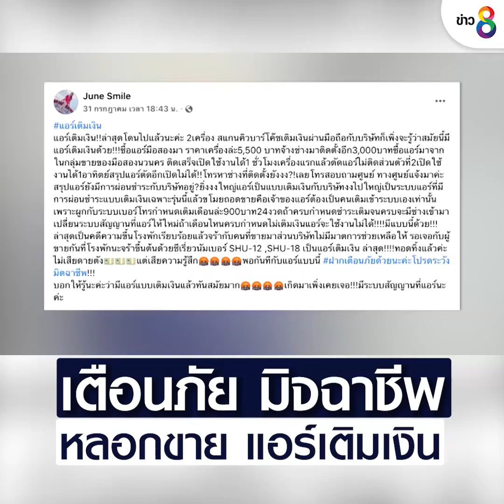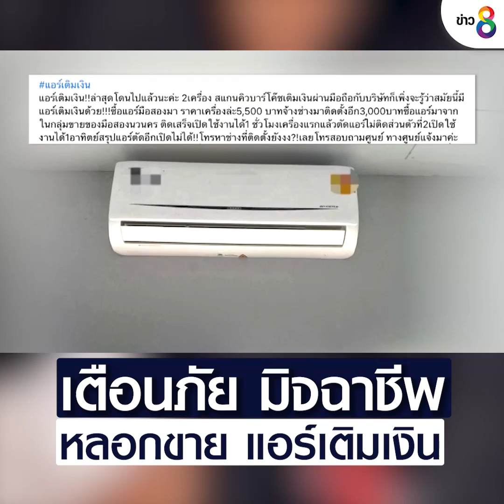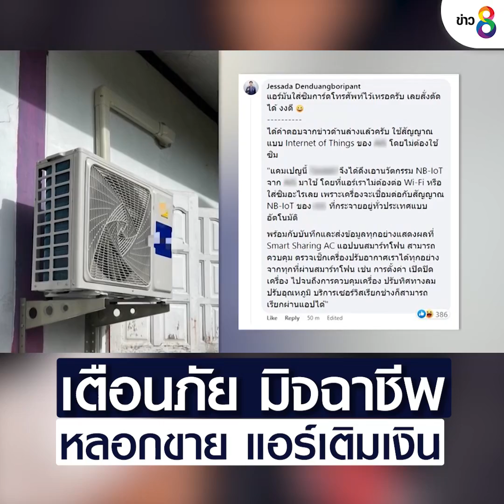เตือนภัย มิจฉาชีพหลอกขาย แอร์เติมเงิน | ข่าวช่อง8 | 2 ส.ค. 65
มิจฉาชีพหลอกขายแอร์มือ 2 ใช้แค่ชั่วโมงเดียว เปิดไม่ติด ร้อนใจโทรถามศูนย์บริษัทแอร์ จนรู้ว่า ที่แท้เป็นแอร์แบบเติมเงิน ต้องผ่อนชำระรายเดือน ถ้าไม่เติมเงิน จะใช้งานไม่ได้